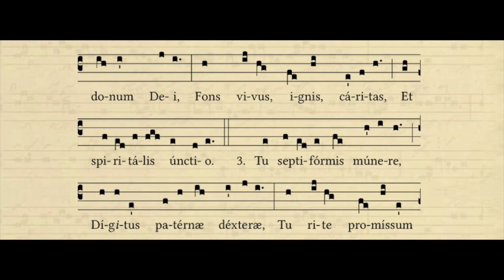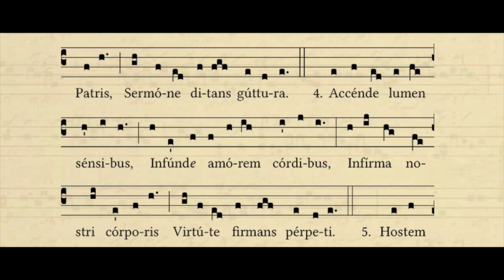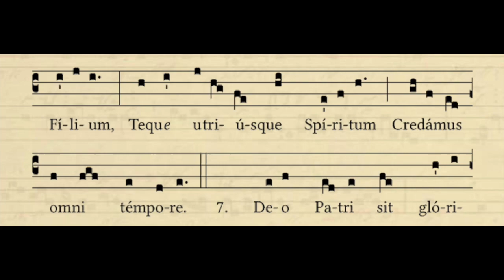Veni creator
El Veni Creator es un antiguo himno atribuido a Rábano Mauro (siglo IX) y es una composición de carácter poético dedicado al Espíritu Santo. Esta es la versión que aparece en el Liber Usualis. Misa et officii (1944) e interpretado por la Schola Cantorum del Seminario Compostelano, obviamente no es la mejor interpretación posible... pero me recuerda mis años de formación en este seminario.